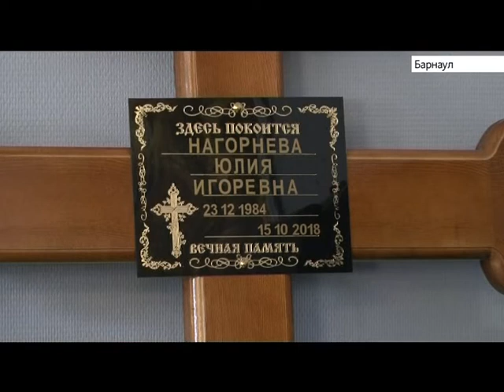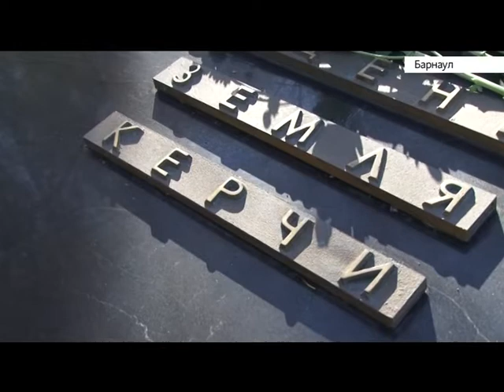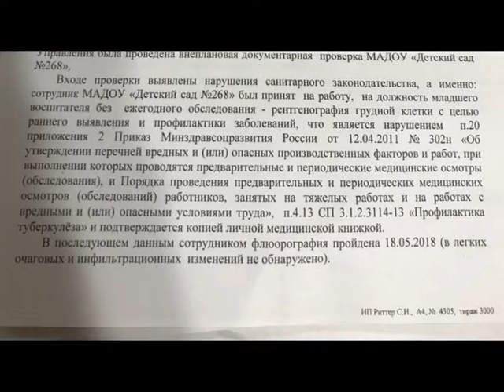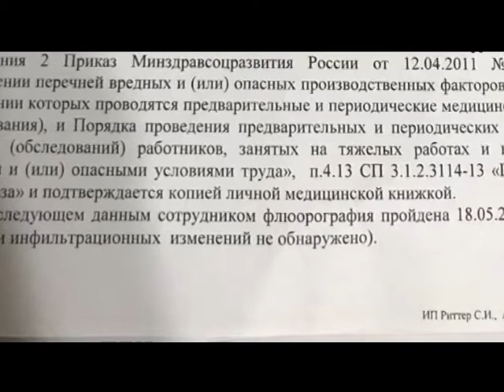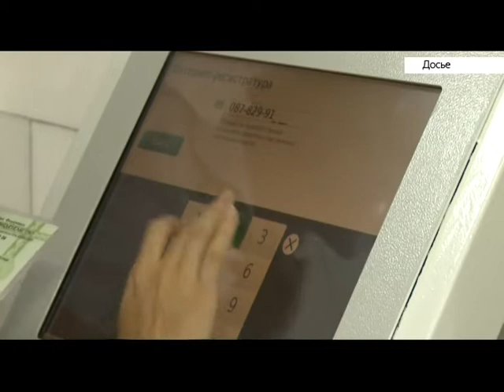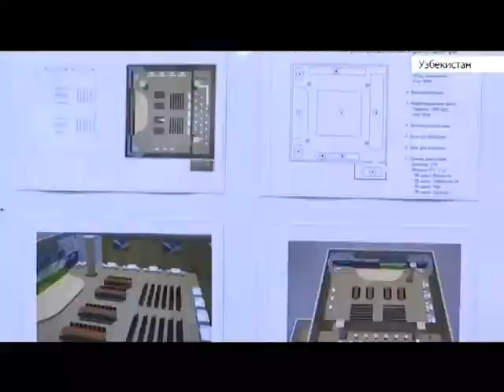Выпуск новостей в 17:00, 18 октября